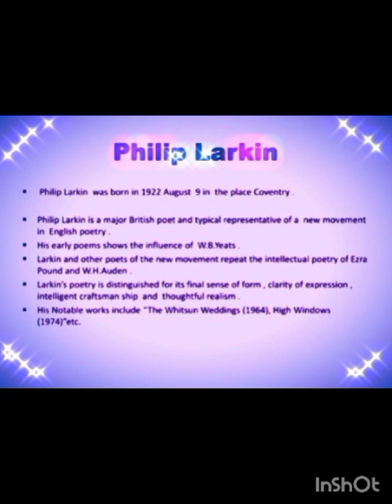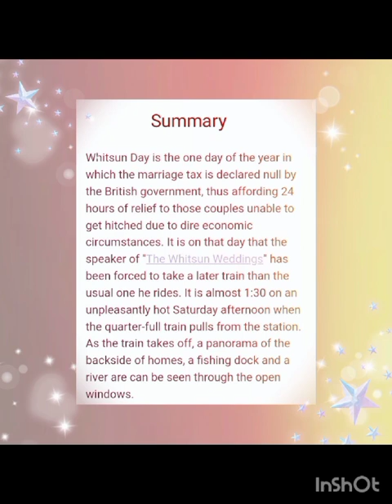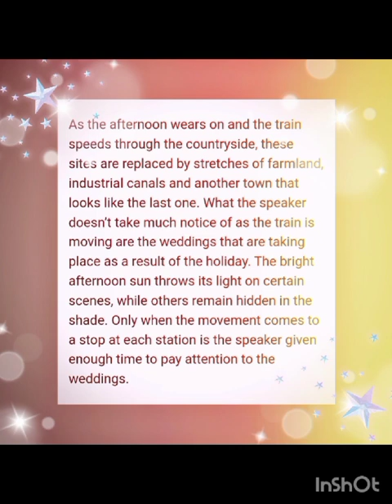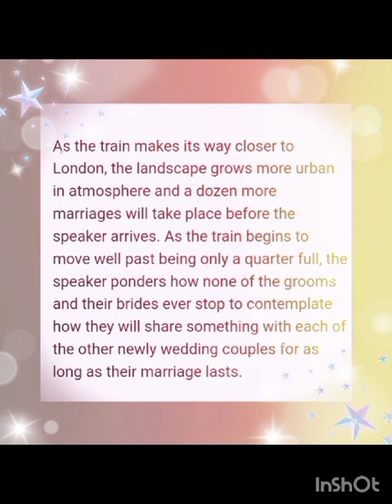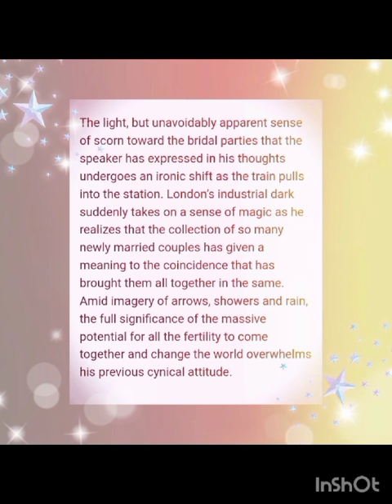The Whitsun Weddings analysis by Kiruba Jessy II B. A. English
Video from Dr. Vadivukarasi Ramaiya